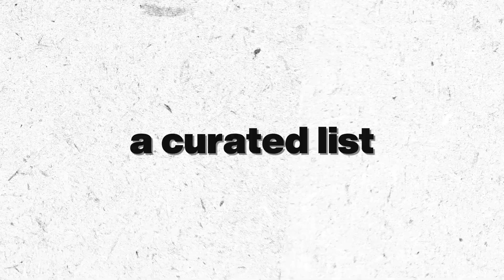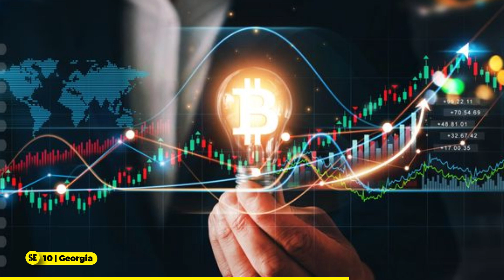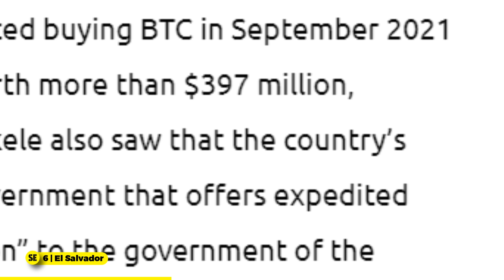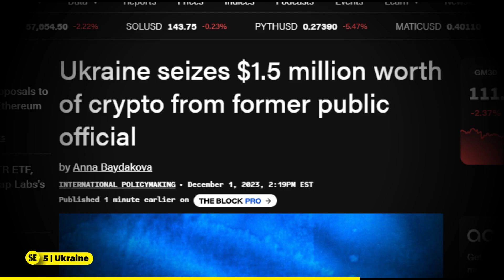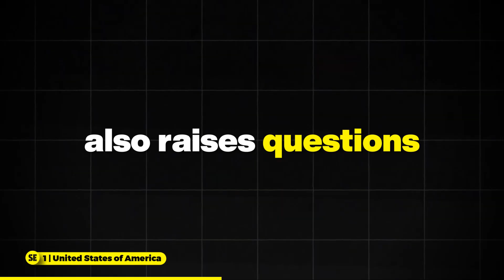Which country owns the most Bitcoin?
Welcome back, Simply Economics fam! In this episode, we're tackling a burning question: Which country is the biggest Bitcoin whale? Is it the tech-savvy US, the Chinese government, or somewhere completely unexpected? Is it individuals, governments, or mysterious entities? Join me as we uncover the countries with the largest Bitcoin stashes. Make sure to watch till the end to find out.